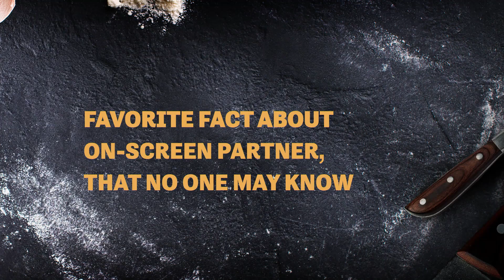Curious Caterer: Dying for Chocolate - Curious Questions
Stars Nikki DeLoach and Andrew Walker have a fun time answering questions about each other!